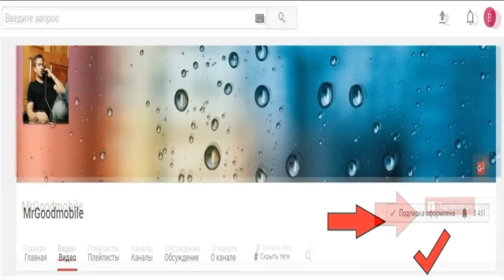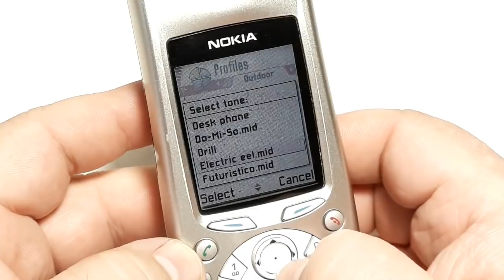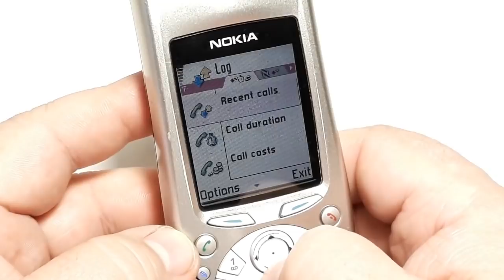Restoration Old Nokia 3650 | Rebuild broken phone | Restore old smart device. Old Nokia